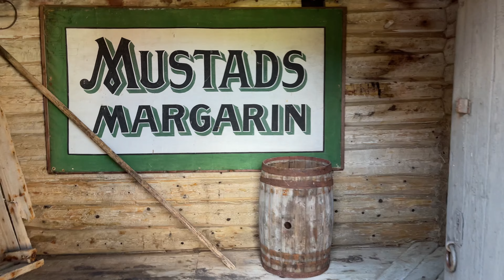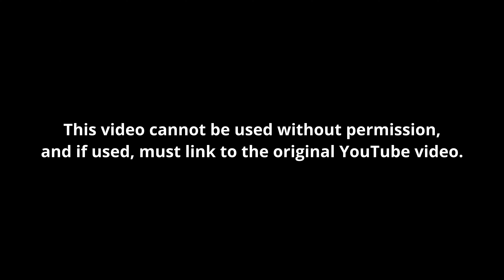FANTASTIC trip to amazing Kjerringøy in northern Norway - Juli 2022 - Drone Bodø - 4K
Located around 40 km north of Bodø, Norway, you find the amazing Kjerringøy with the old trading post from the 1800's. Featured in several films an TV-series (Telegrafisten, Hver gang vi møtes) this place is just a wonderful place with a beautiful scenery and history.

The trading post, Kjerringøy handelssted, is now conserved and listed and is part of Nordland museum, Nordlandsmuseet.

I went there on a beautiful summer day in July 2022 with my drone and my phone, to capture the beauty of this place from above as well as from the ground.

Do not use without permission. Sharing, embedding and linking to the original video on YouTube is ok.

Views from Norwegian nature and landscapes.

Cam: DJI Mini 2 drone and iPhone 12 Pro Max

Certified A1/A3 drone operator